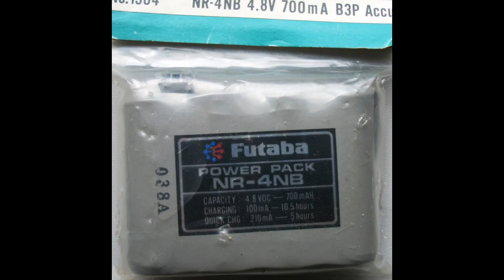Futaba Rx Battery Back From The Dead?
I am quite amazed by this.
This Futaba Ni-Cd receiver pack was in a Kaos airplane, and that airplane was unused since the January 1994 Northridge earthquake. It was stone cold dead. I put it on my Polaron charger, just out of curiosity. It actually started to take a charge. The internal resistance was pegged, but it dropped to about half as much by the time the charger kicked off with a full battery.